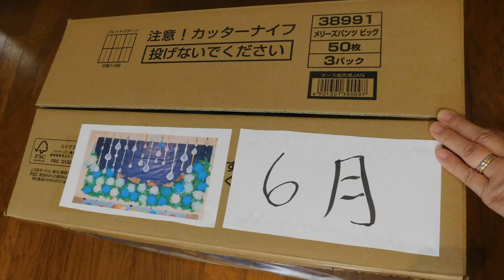kimie gangi ふわふわ お花紙 あじさい 収納法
紙の輪っかをかぶせるだけで、ふわふわの立体的なあじさいが潰れないように収納することができます。
早くから作り置きしておくときや、次の年も飾りたいときに便利な方法です。
お花紙あじさいだけでなく、ほとんどの立体的な飾りの保管に応用できます。
手間暇かけて作った作品をきれいに保管して飾りましょう。
BGMは、ponyoyoさんのオリジナル曲「 水中の庭」を使わせていただいています。